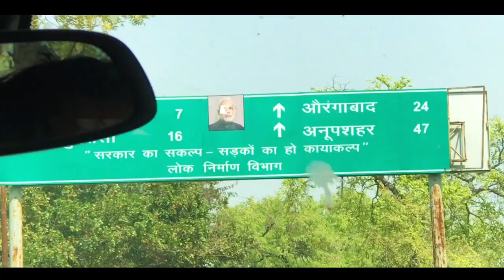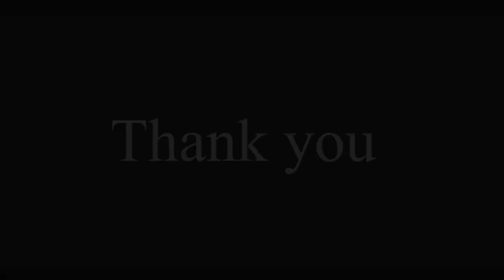Tubewell ke Aage To 🌊 Swimming Pool Bhi Fail Hai || Abhay Sharma Vlogs